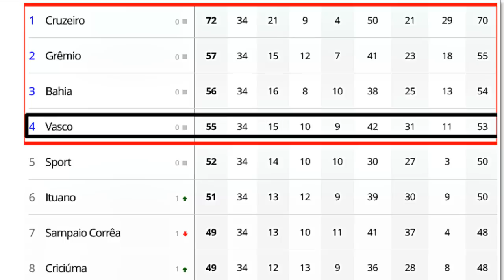777 ABRINDO OS COFRES!!! 2 REFORÇOS NA MIRA | TABELA | DESFALQUES e MAIS ÚLTIMAS NOTÍCIAS DO VASCO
- Aprenda a GANHAR MUITO DINHEIRO sem SAIR DE CASA